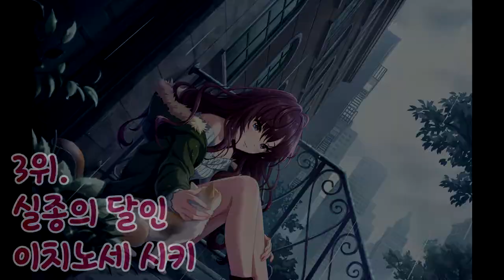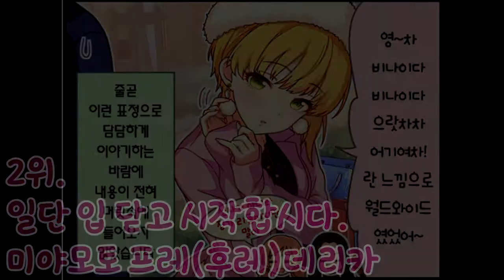도대체 무슨 생각을 하는거야 4차원 아이돌 Best 5 [특이한 아이돌 Best 5 - 11]